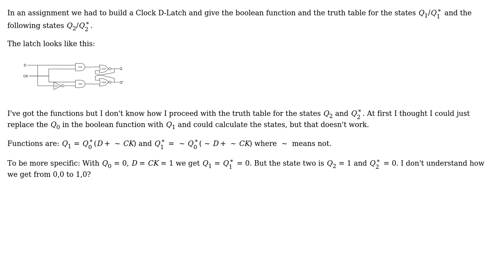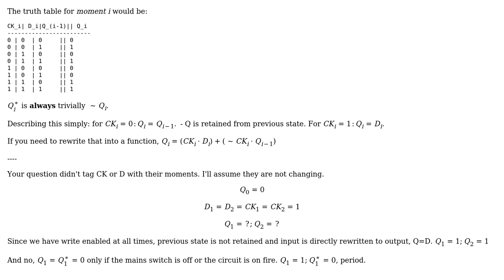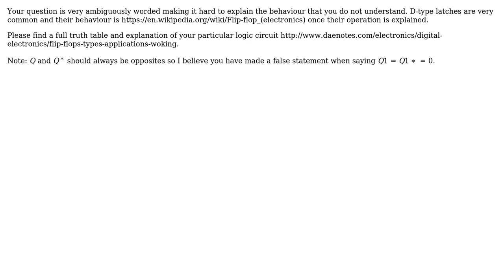Engineering: Latches - Question regarding states (2 Solutions!!)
Engineering: Latches - Question regarding states

With thanks & praise to God, and with thanks to the many people who have made this project possible! | Content (except music & images) licensed under CC BY-SA | Music | Images & others | With thanks to user SF. user Psi user JonDoeMaths user DiaperHands and the Stack Exchange Network Trademarks are property of their respective owners. You are responsible for your own actions.